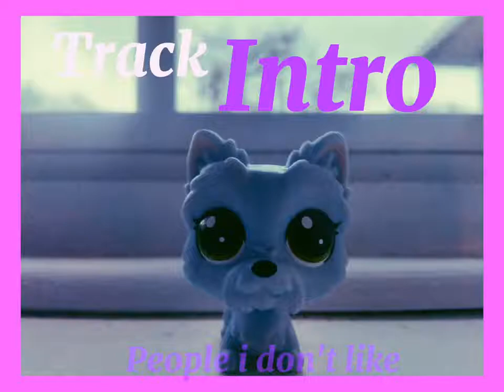LPS MEP Open/Otwierać 3;6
🌻✨ Rules ✨🌻

~ No begging

~ Please fill out the form

~ Please read everything

Thanks❤

Theme❤❕ Purple , Party , Black , Or any color's you think would match (:🦋

Form🌼🤍
(ONLY COPY & PASTE IF NEEDED)

~Part
~Camera
~Editor
~LPS
~Due
~Password

Password Fav Emoji🌼🤍

Parts

Done🌼
Not done❌
Needs spare🍄

~ Intro Mine

❌~Part 1
Name:
Link;

❌~Part 2
Name: LPS Cloudiiskies
Link;

❌~Part 3
Name:ʟᴘs ᴀᴅᴇʟᴀɪᴅᴇ
Link;

❌~Part 4
Name:
Link;

❌~Part 5
Name:LPS Wolf's Studios
Link;

❌~Part 6
Name:
Link;

Spares

Cerdit artist

Polish

✨🌻 regulamin 🌻✨

~ Nie żebranie

~ Proszę wypełnić formularz

~ Proszę przeczytać wszystko

Dzięki❤

Temat❤❕ Fioletowy , strona , Czarny , Lub dowolny kolor myślisz, że pasuje (:🦋

Formularz🌼🤍
(TYLKO KOPIOWANIE & WKLEJ W RAZIE POTRZEBY)

~Część
~Aparat fotograficzny
~Edytor
~LPS
~Ze względu na
~Hasło

Hasło Ulubione emotikony🌼🤍

Części

Gotowe🌼
Nie zrobiono❌
Potrzebuje zapasu🍄

~ Kopalnia intro

❌~Część 1
nazwa:
Link;

❌~Część 2
nazwa:
Link;

❌~Część 3
nazwa:
Link;

❌~Część 4
nazwa:
Link;

❌~Część 5
nazwa:
Link;

❌~Część 6
nazwa:
Link;